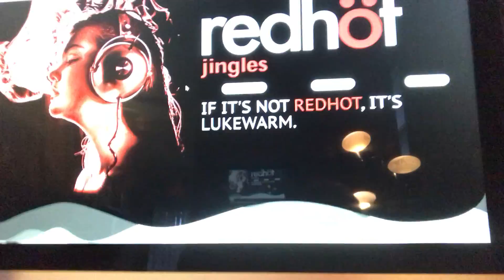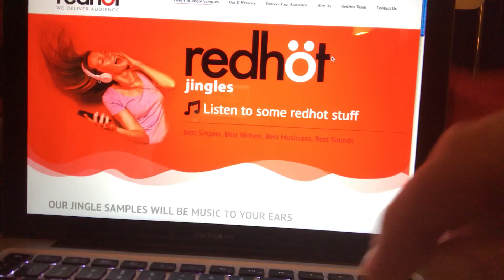When RedHot Jingles Launched The New WebSite - Summer 2019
A little silly reveal to show off the new home page on the Red Hot Jingle Web Site. be sure and give us some feedback...Special thanks to Melody Paxton for all her brilliant graphics, layout, upgrade, bells and whistles...Great Job MellyGurl.
We celebrate 10 years in business with a fresh new look online. I LOVE IT!